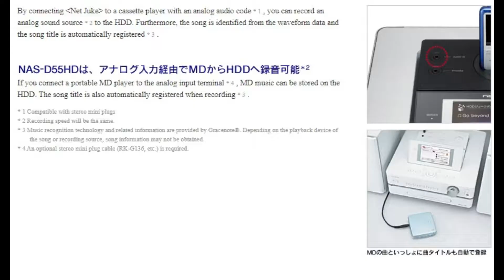Xmas mini disc special 2020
Hope you have a wonderful xmas despite all. this year to maintain tha chanel tradition, bringing  on amazing this sony system one of the latest inovitations before sony leaving md, and has a lot of options, as you will se during the presentation.

It seems a very desirable xmas present for any md fan, don't you think? hope you enjoy.
Did any of you receive md presents for xmas, there might be a follow up xmas video.